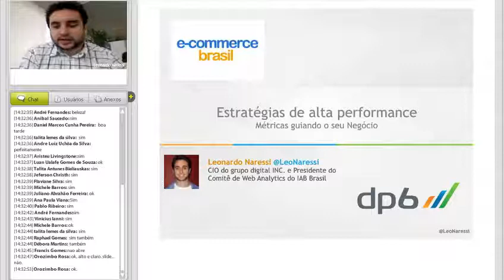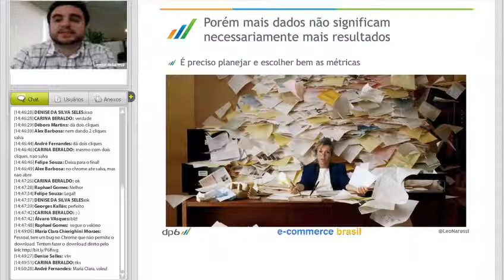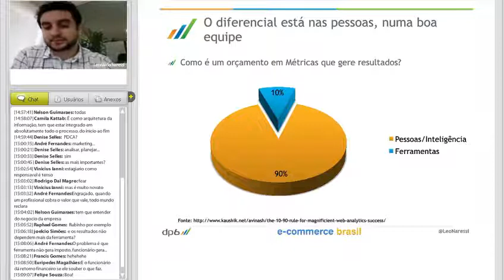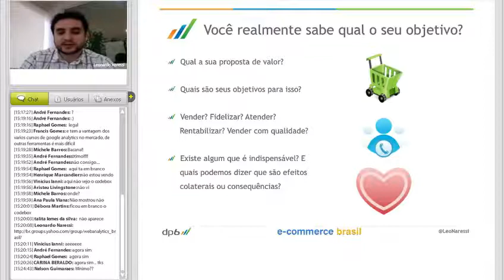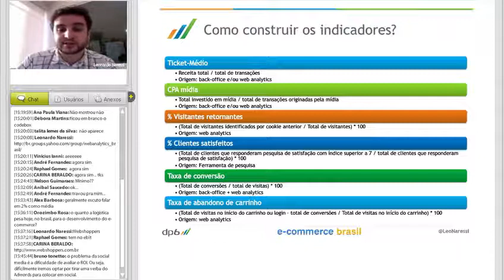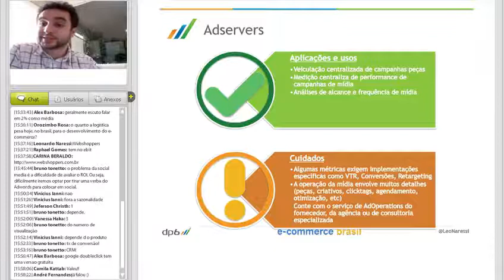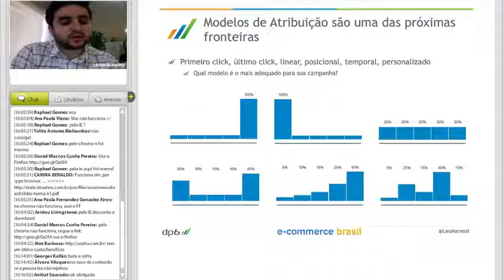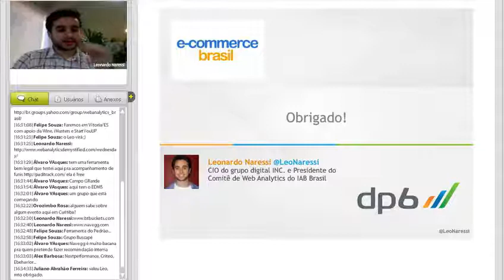Webinar: Estratégias de alta performance: métricas guiando o seu negócio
Sobre o professor:

Leonardo Naressi é Sócio-Fundador e CIO do grupo digital INC, Presidente do comitê de Web Analytics do IAB Brasil. Graduado em Publicidade e Propaganda pela FAAP, com experiência de 12 anos em projetos digitais focados em Business Intelligence, Web Analytics, Social Media, Mídia de Performance e SEO. Desenvolveu projetos de métricas e inteligência para clientes como Coca-Cola, Oi, Nokia, Philips, Microsoft, Telefonica, Itaú, iG, RedeTV, Havaianas, RBS e Walmart. Membro da Digital Analytics Association e presidente do comitê de Web Analytics do IAB Brasil, foi um dos fundadores do grupo brasileiro de Web Analytics. Leciona métricas, Web Analytics e Search Marketing em cursos especializados, pós-graduações e workshops

Conteúdo Programático:

Ferramenta
Processo
Técnicas e pessoas